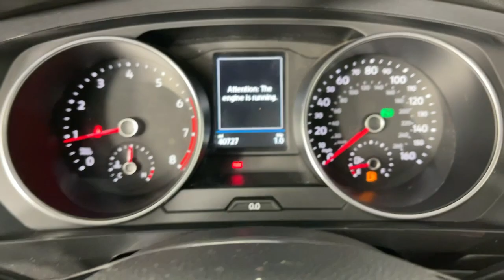2018 Volkswagen Tiguan Pasadena, Glendale, Los Angeles, San Gabriel Valley, Monrovia ET38601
Dark Moss Green Metallic Used 2018 Volkswagen Tiguan SEL available in 735 E. Central Ave., Monrovia, California at Sierra Subaru. Servicing the [SEO Pasadena, Glendale, Los Angeles, San Gabriel Valley, Monrovia, CA. area.

Sierra Subaru
735 E Central Ave

Green 2018 Volkswagen Tiguan 2.0T SEL FWD 8-Speed Automatic with Tiptronic 2.0L TSI DOHCOdometer is 7635 miles below market average! 22/27 City/Highway MPGAwards:* 2018 KBB.com 10 Best SUVs Under $25000